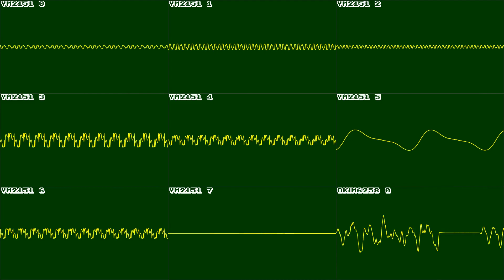Dragon Spirit (X68K) - Ending - In Oscilloscope View!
Reuqested by @bubexpress5435